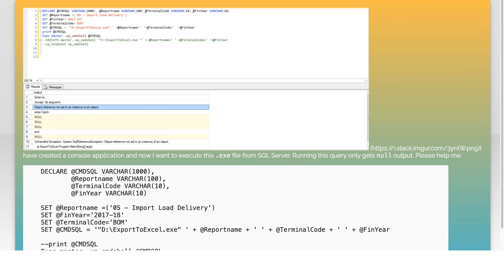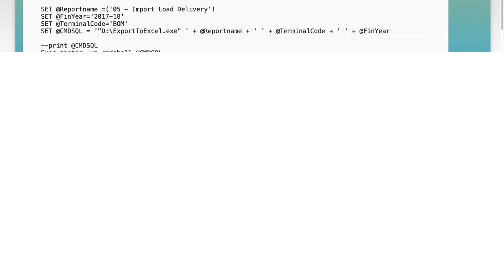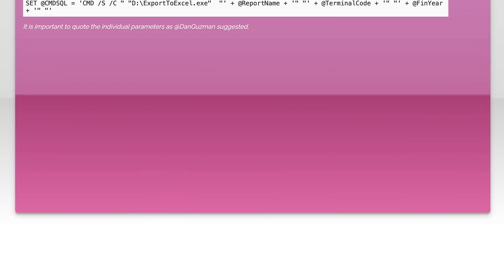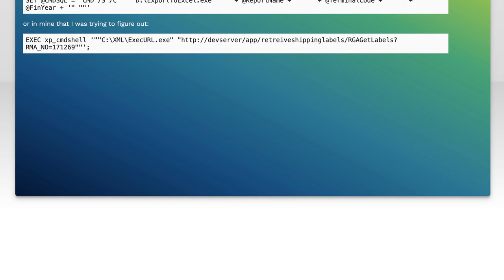How to Run an EXE File with Parameters from SQL Server: A Step-by-Step Guide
In this video, we’ll explore the process of executing an EXE file with parameters directly from SQL Server. Whether you're looking to automate tasks or integrate external applications into your database workflows, this step-by-step guide will provide you with the essential techniques and best practices. Join us as we break down the necessary steps to enhance your SQL Server capabilities and streamline your operations.

Today's Topic: How to Run an EXE File with Parameters from SQL Server: A Step-by-Step Guide

Related to: runexefile, sqlserver, parameters, step-by-stepguide,